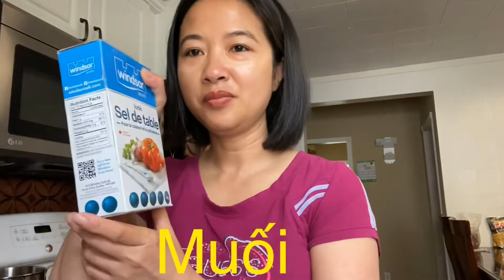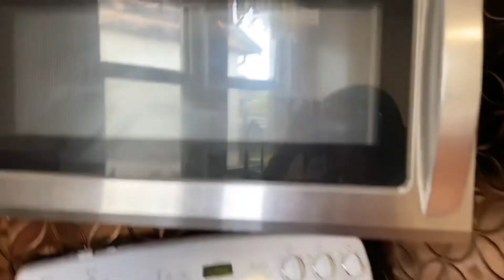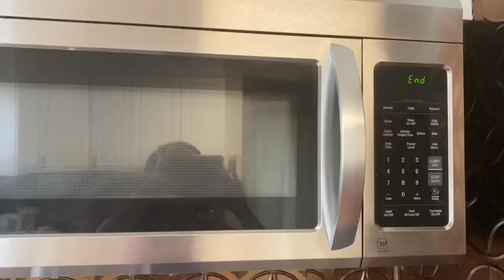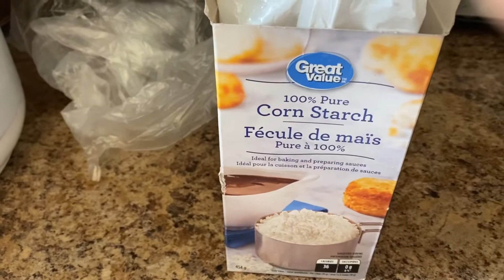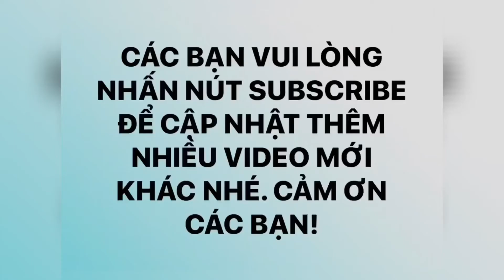❤️ [Vlog 66] NẤU BÁNH CANH CUA NGON CHỈ TRONG 10 PHÚT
Không cần hầm xương heo hay xương gà, chúng ta vẫn có được món bánh canh cua với nước dùng tuyệt ngọt từ thịt cua bắt từ biển.